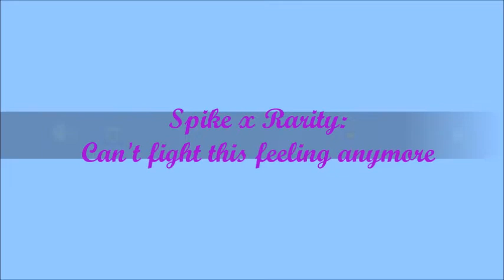Spike x Rarity: Can't fight this feeling anymore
right away this song made me think of these two, just right away as I listened to this song the other day. I felt it would make sense, heh. cause like Spike is crazy about Rarity so he just like you know goes goofy about it, LOL. so yeah, felt that would make sense. anyway, do enjoy and have fun.